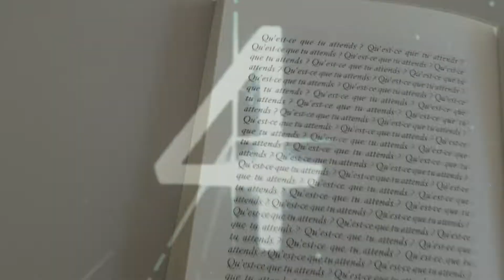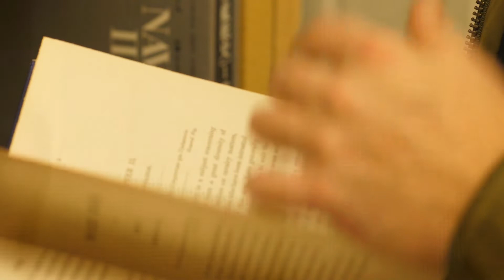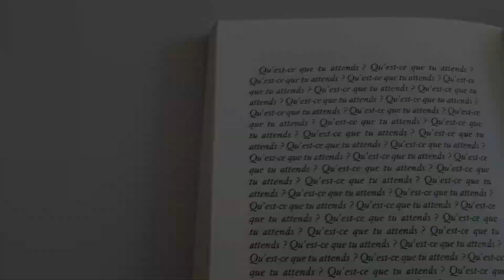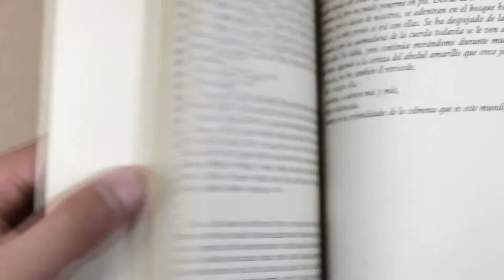I'M THINKING OF ENDING THINGS - Parlons de l'adaptation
Aujourd'hui, on revient sur "I'm thinking of ending things" / "Je veux juste en finir" / "Je sens grandir ma peur", le film réalisé par Charlie Kaufman et le livre écrit par Iain Reid.

0:00 Introduction
0:30 Qu'est-ce qu'une bonne adaptation (selon moi diantre)
1:17 Résumé du film et de mon hypothèse
2:05 Le format en 1.33/1
2:33 Le hasard du casting (Jessie Buckley et Jesse Plemons)
3:14 Résumé et analyse du livre
4:40 Qualité de l'adaptation
5:19 Les différences entre le livre et le film
6:50 Le défaut du livre
7:40 Conclusion

Écrit et présenté par: Sandro Ponzetta